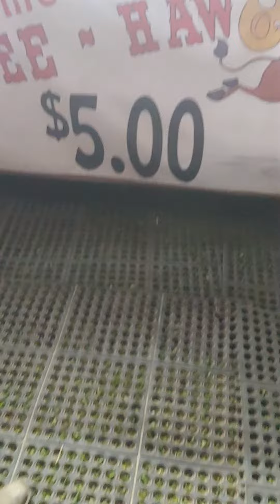fun at the fair